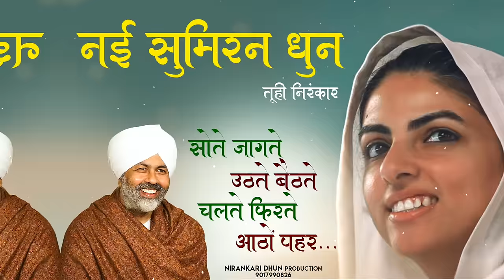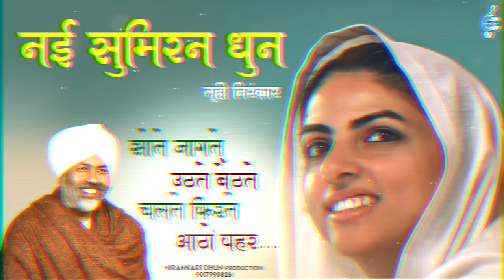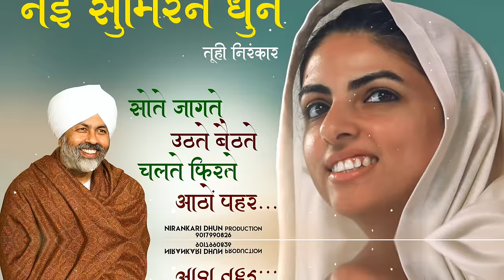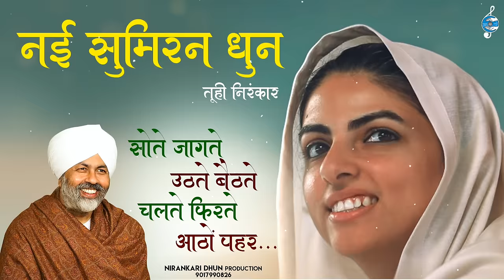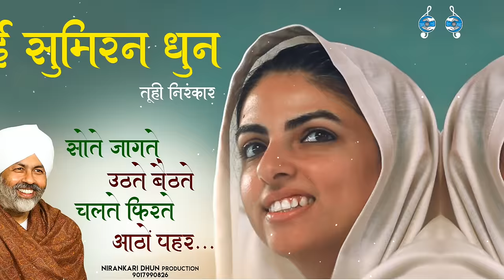TUHI NIRANKAR SIMRAN ||SIMRAN DHUNI|2024Nirankari bhajan | sant Nirankari mission| SIMRAN Non stop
TUHI NIRANKAR MAI TERI SHARAN HA MAINU BAKSH LO NIRANKARI  SIMRAN Non stop
singer-ajesh Kumar

new nirankari song Nirankari DHUNI
nirankari meditation song
satguru mata sudiksha ji maharaj
nirankari sant samagam
nirankari mandal
sant nirankari mission
tuhi nirankar
mai teri sharan han
mainu bakhsh lo
nirankari sumiran song
latest nirankari song
rajpita ramit ji vichar
today mata sudiksha ji vichar
nirankari video song
nirankari sufi song
sudiksha mataji song
तूही निरंकार निरंकारी सुमिरन skiKisi ki Baat Ab kaano Mein Na Jaye To Acha hai !!
Teri Taleem hi Mujhko Samajh aaye To Acha hai
nirankari maharaj
bhakti Sangeet nirankari mission
nirankari sumiran non stop
baba hardev singh ji vichar
nirankari samagam live
Punjabi song nirankari 2024
nirankari meditation
Sartaj nirankari song
nepal sant samagam nirankari#sant nirankari simran dhuni